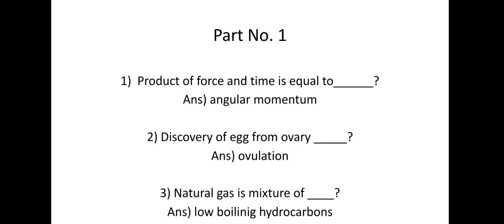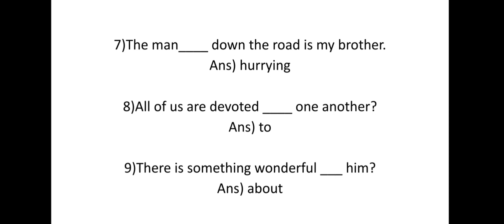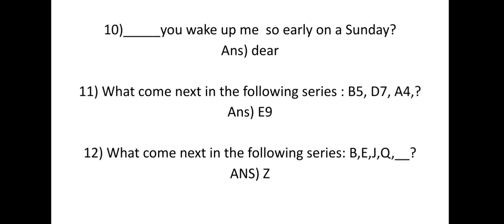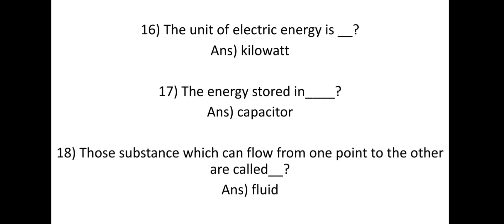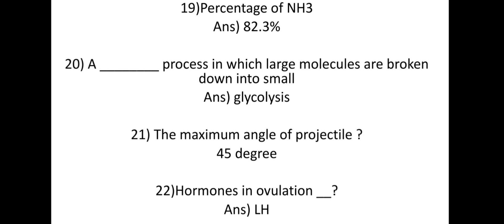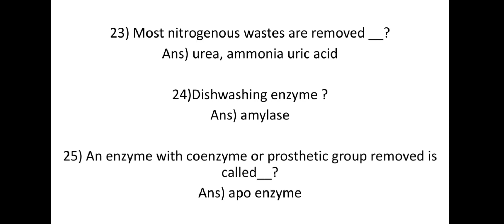AFNS past Experiences with answers | solved papers | most important questions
afns
afns 2023
afns 2021
afns mcqs
afns test
afns apply
afns paper
afns guide
afns merit
pak army afns
afns nursing
afns initial
afns past papers
afns pattern
afns english
afns pak army
afns medical
afns test 2021
afns test mcqs
afns jobs 2023
afns academic
afns syllabus
afns test 2022
afns test book
afns test 2023
afns past mcqs
afns test 2020
afns guide book
afns paper 2021